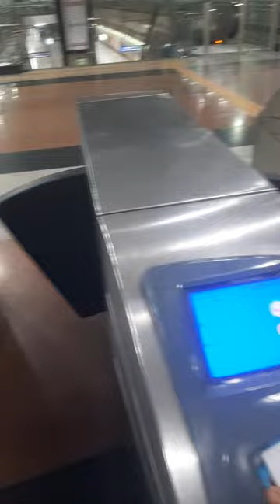20 March 2023